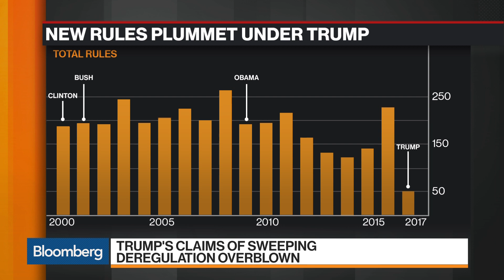Measuring Trump's Regulation-Killing Claims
Dec.12 -- White House officials are touting cuts to regulations as one of their top achievements. But government records—and in some cases the agencies carrying out Trump’s policies—tell a very different story. Bloomberg's Alan Levin has more on "Bloomberg Markets."